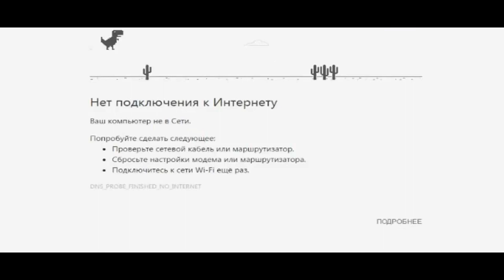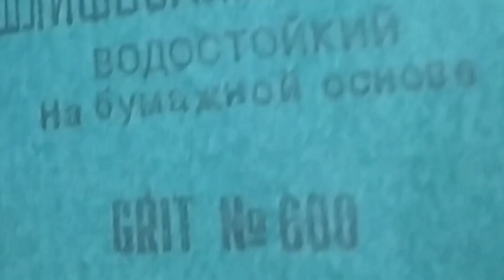Можно ли отрезать стеклянную бутылку проволокой?Делаем бокал из бутылки.HOW TO CUT A GLASS BOTTLE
Как отрезать стеклянную бутылку и сделать из неё бокал или стакан? Или оригинальную вазу? Не потратив при этом практически ни копейки!
Сегодня испытаю две технологии резки стеклянных бутылок- с помощью стеклореза и с помощью медной проволоки.
Инструменты в работе использованы банальные, которые есть у каждого мужика дома.
Самое главное в резке бутылок- техника безопасности! Не пренебрегайте средствами защиты органов дыхания и зрения!

How to cut a glass bottle and make a glass or glass from it? Or an original vase? Without spending almost a penny!
Today I will test two technologies for cutting glass bottles - with a glass cutter and with a copper wire.
The tools used in the work are banal, which every man has at home.
The most important thing in cutting bottles is safety! Do not neglect respiratory and eye protection!